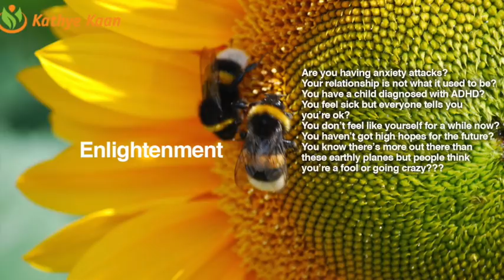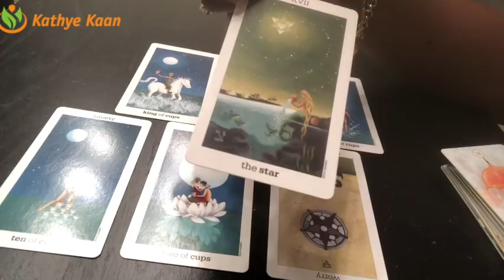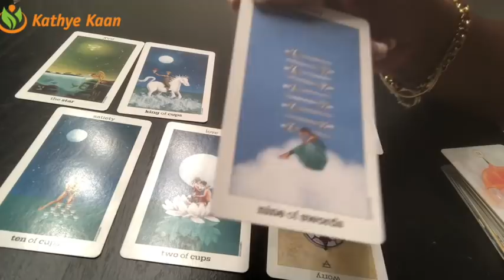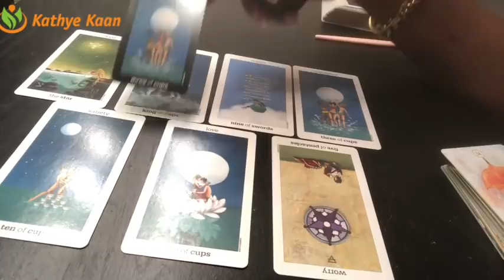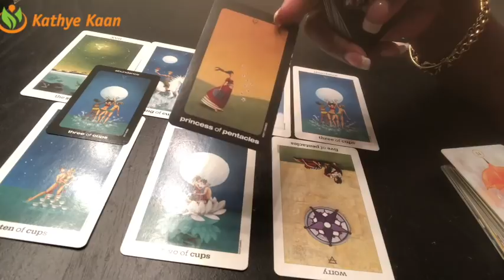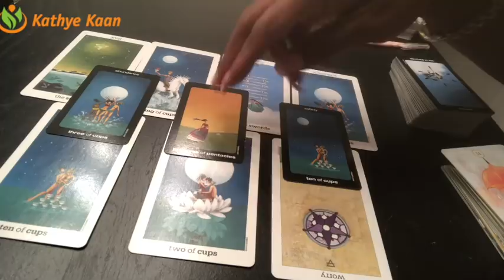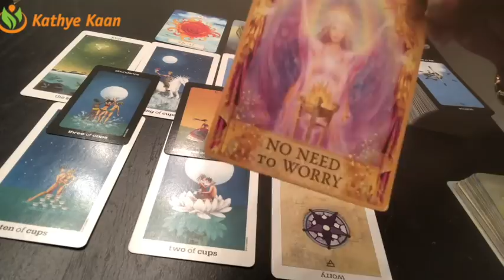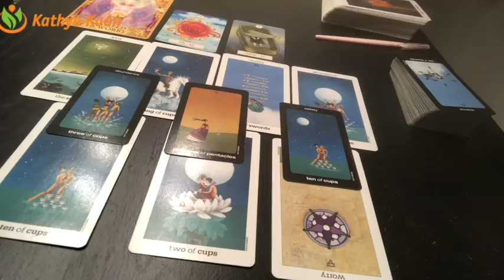LEO Weekly Reading Psychic Tarot | Horoscope | Week 36 | September 3 - 9